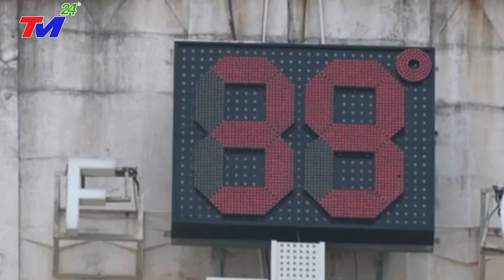TIN CẬP NHẬT - SIÊU BÃO ĐỔ BỘ, VN HỨNG CHỊU ~ MƯA LỚN DÀI NGÀY - TIN BÃO SỚM: BÃO SỐ 1